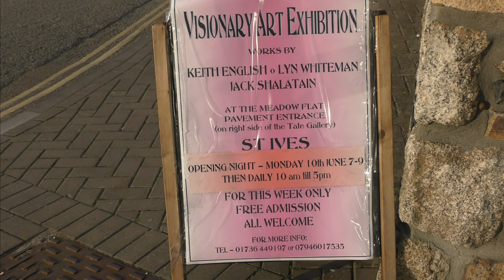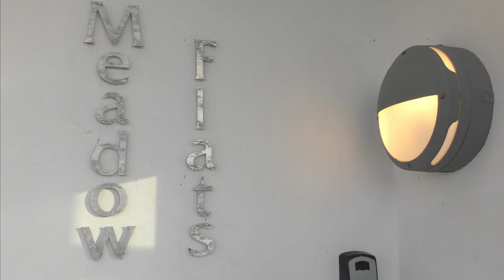VISIONARY ART 2 - KEITH ENGLISH, LYN WHITEMAN & JACK SHALATAIN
Second of 3 exhibitions of works by Keith, Lyn and Jack, with music from Sylvia McEwen. The last will be from 10-14 September, again at Meadow Flats, Porthmeor beach.

Over 300 St IVES videos and here in more manageable chunks